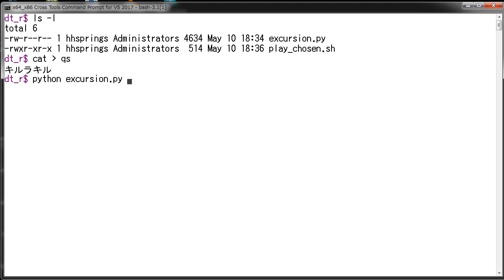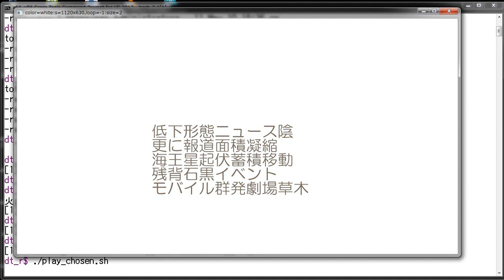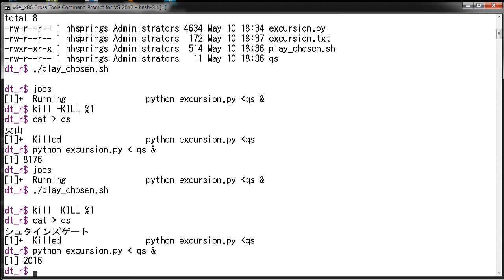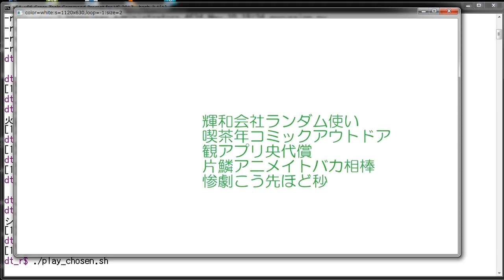ffmpeg examples - use "reload=1" for drawtext's "textfile" (2) more complicated